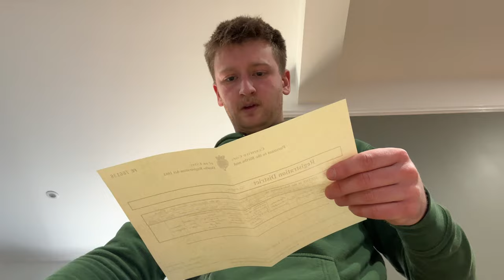I Recieve 2 Of The Last 3 Certificates that I Need For Italian Citizenship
2 down, 1 left to go. This has the potential to be my most boring video so far, but still some interesting things still do happen here and there.